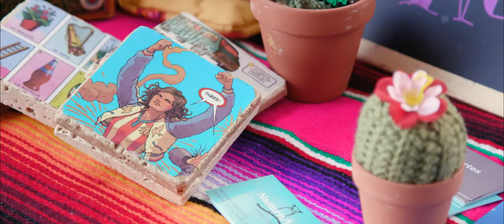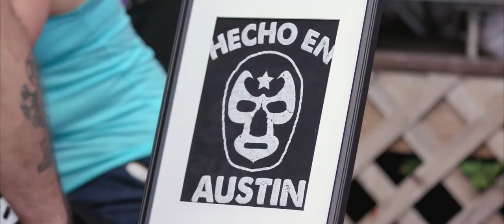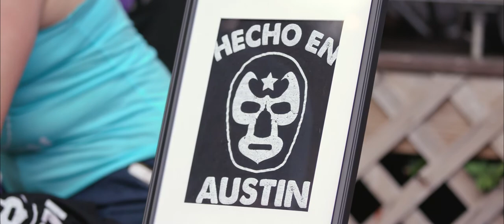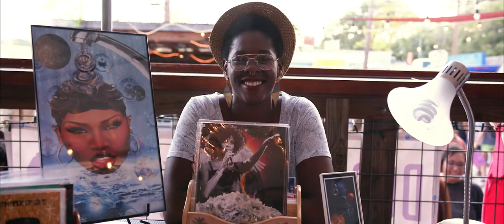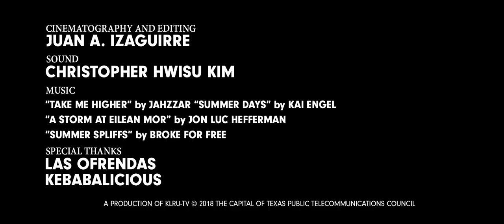Frida Friday ATX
“I think that when women get together there is MAGIC, period,” says TK Tunchez, founder of Frida Friday ATX, an artisan market centered around women of color. With the goal of promoting and supporting WOC, Frida Friday ATX has created a sacred place that allows women to connect, celebrate themselves, and truly form community.